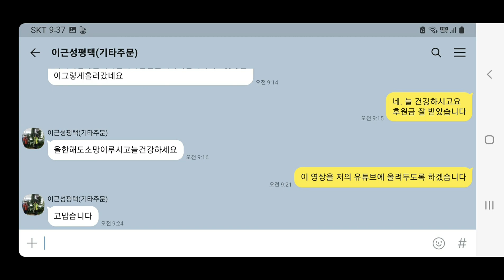팔순(80) 젊은아저씨의 오부리기타 / 찰떡 아내의 노래 🌺🌷🍀찔레꽃(백난아)🌸🌷💐컴비네이션피킹주법 / 조촌장의 커스텀기타주문 - 두 분의 행복을 기원드립니다